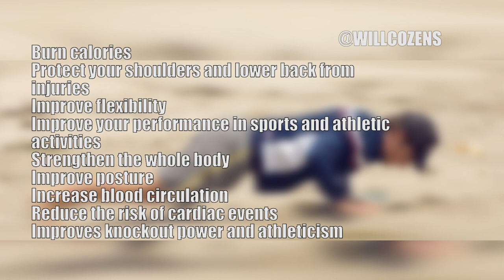Matthew McConaughey Body Transformation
Follow @willcozens on all social media channels!

Matthew McConaughey rocks one of the best movie star physiques of all time! The rom-com king did his trademark workout to get ripped for ‘How To Lose A Guy In 10 Days’, ’Failure To Launch’, ‘Fool’s Gold’ and more!

0:00 - Push Ups
0:13 - Beach Workouts
0:29 - Hollywood Movie Star Program
0:38 - Best movie star physique?
0:57 - Romantic comedy star rich!
1:06 - Push Ups and running
2:01 - Matthew McConaughey Diet
2:35 - Matthew McConaughey Fitness quotes
3:32 - Benefits of Push Ups
4:09 - Movie Star Genetics!?

Great genetics or ‘movie star genetics’!?

Natty or not!? Hit me up in the comments!